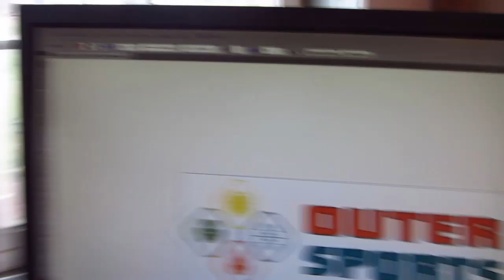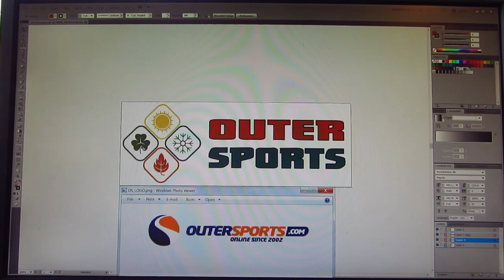HAPPIEST DOG IN THE WORLD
Today I met the happiest dog in the world! The phamdamily also had fun with a fart blaster.

Teton, ID
83451